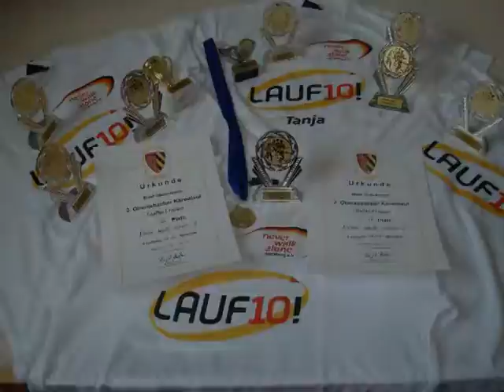Erika Kastner und "Never Walk Alone"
Mitglied des Monats Februar von Never Walk Alone Nürnberg e.V. ist Erika Kastner vom "Lauftreff Oberasbach"